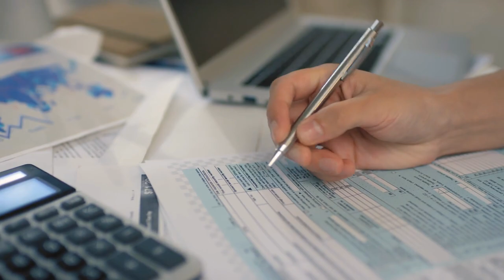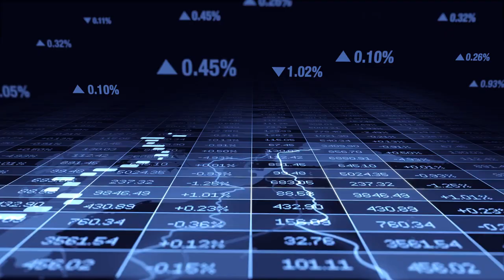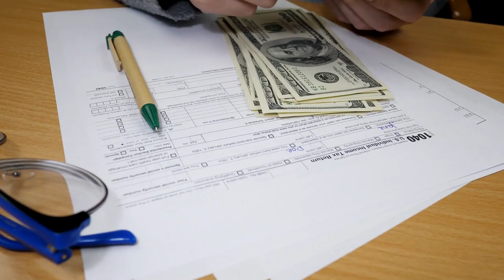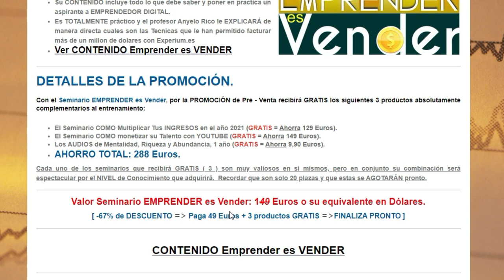💰 ASI GANAN DINERO LOS BROKERS DE BOLSA 👉🏼 [ 2 Habilidades CLAVE de altos ingresos ]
🔥Explico 2 habilidades de ALTOS INGRESOS.
► Te explico lo que tuve que aprender para ganar dinero como agente de bolsa.
► Como potenciar tu capacidad como inversionista.
► Claves para diversificar los ingresos.

*INDICE de contenido del Video:
00:26 : ▶▶ SIGUENOS en INSTAGRAM
00:51  :  INICIO.
01:10  :  3 tipos de agentes de bolsa.
02:18  :  Que es la pobreza mental.
03:01  :  De que sirve saber mover el dinero sino tienes dinero para mover?
03:42  :  El 90% de los agentes de bolsa no saben invertir.
06:19  :  Como aprendí habilidades comerciales.
07:53  :  Como comencé a ganar dinero siendo broker.
09:59 : NUEVO !!! Seminario Emprender es VENDER [ Promoción de LANZAMIENTO ] ▶▶ comienza 16 de octubre

▶▶ Accede a la MAESTRIA en Educación Financiera [ Inicia el 21 de Agosto ]

// CONECTA CONMIGO //

Vídeos imprescindibles